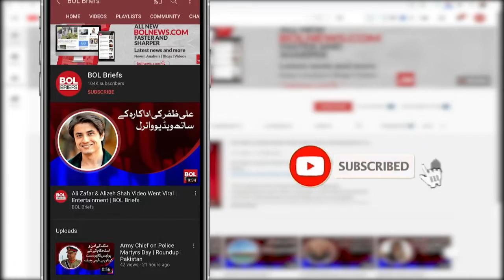Video of Junaid Safdar singing in front of Rahat Fateh Ali Khan goes viral | BOL Briefs